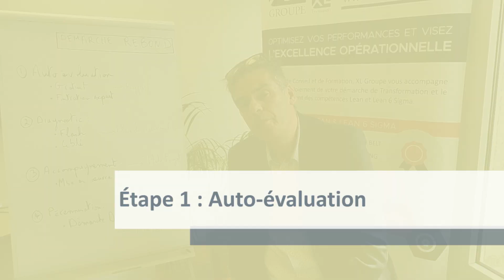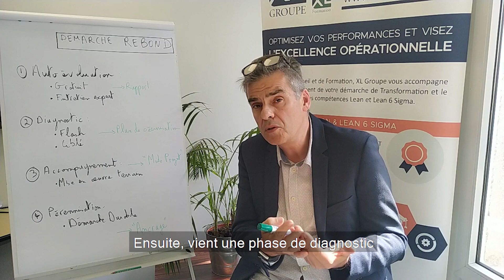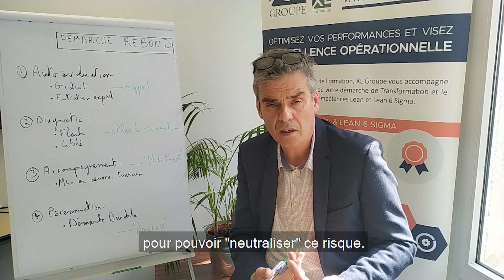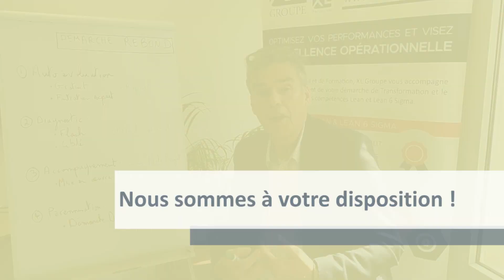Démarche Rebond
L'objectif de cette vidéo est de vous présenter en moins de 4 minutes notre démarche REBOND qui a pour but d'accompagner les organisations en situation de crise.

Eric Huguerre, Directeur Associé d'XL Groupe, détaillera les 4 étapes de cette démarche :
1. Auto-évaluation
2. Diagnostic
3. Accompagnement
4. Pérennisation